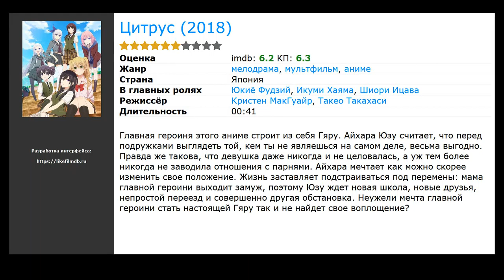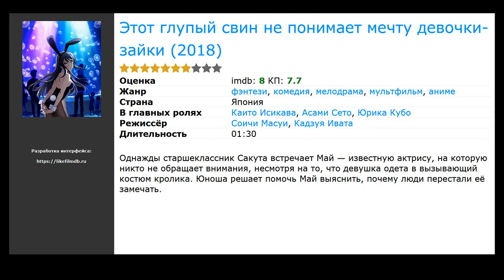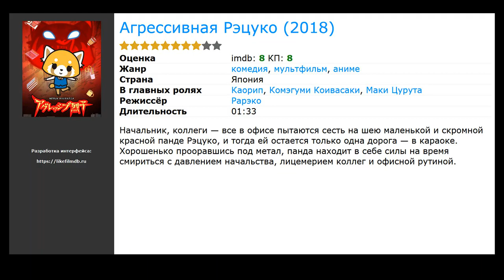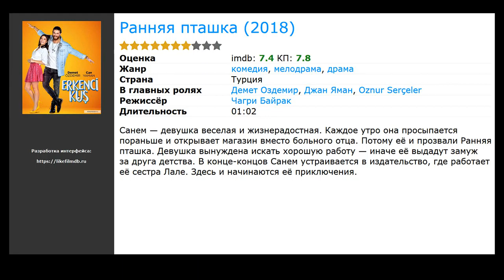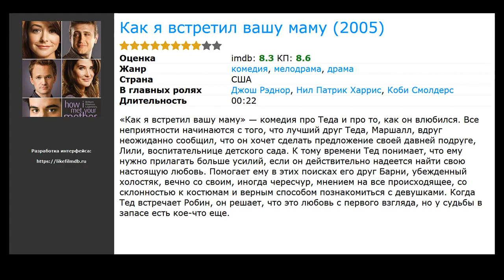Милые сериалы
Список самых милых сериалов, отобранных посетителями нашего сайта:

00:10 Цитрус (2018) / жанр: мультфильм, мелодрама, аниме / в главных ролях: Юкиё Фудзий, Икуми Хаяма, Шиори Ицава
00:52 Стартап (2018) / жанр: комедия / в главных ролях: Тия Сиркар, Хиллари Энн Мэтьюз, Элиша Хениг
01:10 Хильда  (2018) / жанр: мультфильм, фэнтези, приключения / в главных ролях: Белла Рэмси, Амира Фалзон-Оджо, Оливер Нельсон
01:38 Этот глупый свин не понимает мечту девочки-зайки (2018) / жанр: мультфильм, комедия, мелодрама / в главных ролях: Каито Исикава, Асами Сето, Юрика Кубо
01:59 Дубль два (2018) / жанр: драма, комедия, криминал / в главных ролях: Рэйчел Билсон, Эдди Сибриан, Xavier de Guzman
02:23 Агрессивная Рэцуко (2018) / жанр: мультфильм, комедия, аниме / в главных ролях: Каорип, Комэгуми Коивасаки, Маки Цурута
02:52 Ранняя пташка  (2018) / жанр: драма, комедия, мелодрама / в главных ролях: Демет Оздемир, Джан Яман, Oznur Ser&ccedil;eler
03:26 Как я встретил вашу маму  (2005) / жанр: комедия, мелодрама, драма / в главных ролях: Джош Рэднор, Нил Патрик Харрис, Коби Смолдерс